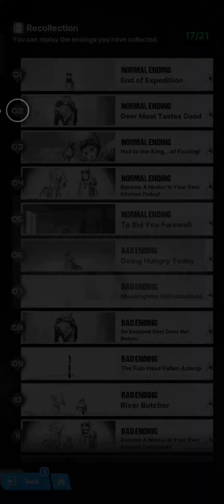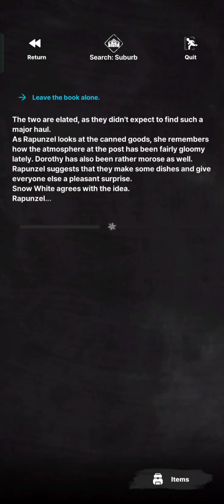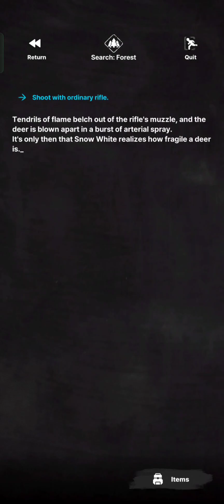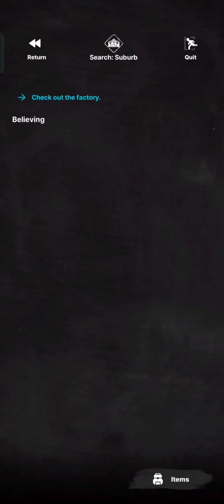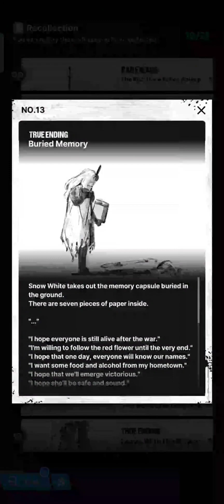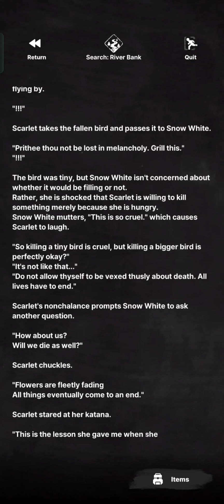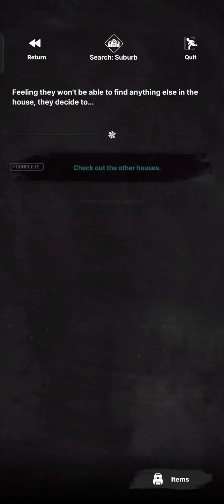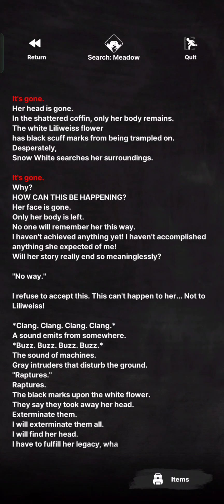WHITE MEMORY story All Ending, Nikke: Goddess of Victory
Nikke event *WHITE MEMORY story* with English voice & sub.
Refer to video description for in-game synopsis & each ending timestamps.

*Synopsis*
"There isn't any more food, and we've lost call contact with the Ark. The waves of Raptures are endless. I've lost several of my squadmates, and those that remain are mentally broken. The situation is hopeless. Leaving the guard post when things are so dire may not seem ideal, but I have to go. I need to secure us more supplies." -Snow White
 _This sub event is part of the OVERZONE event, focusing on Snow White exploration._

*True Ending Timestamps*
26:00 Ending - Buried Memory.
28:54 Ending - Retro Hood.
31:15 Ending - Fleetly Fading.
34:02 Ending - Life Under the Parasol.
36:26 Ending - A Friendship She Misses Despite the Embarassment.
40:47 Ending - The Beautiful Liliweiss.
42:25 Ending - Leave With the Flower.
43:51 Ending - Tamed Dog Tag.
45:19 Ending - HEү hEÂ▯ hAŠ DiSäPpæReÐ.

*Playthrough Timestamps*
00:00 Prologue.
01:28 01 End of Expedition (normal ending).
02:00 02 Deer Meet Tastes Good (normal ending).
04:32 03 Hail to the King... of Fishing! (normal ending).
06:24 04 Become A Master in Your Own Kitchen Today! (normal ending).
09:13 05 To Bid You Farewell (normal ending).
12:13 06 Going Hungry Today (bad ending).
13:03 07 Meaningless Hallucinations (bad ending).
15:22 08 An Escaped Deer Does Not Return (bad ending).
17:28 09 The Fish Have Fallen Asleep (bad ending).
18:52 10 River Butcher (bad ending).
20:34 11 Become A Master In Your Own Kitchen Tomorrow? (bad ending).
23:13 12 The Step She Failed To Take (bad ending).
24:21 13 Buried Memory (true ending).
27:16 14 Retro Hood (true ending).
30:15 15 Fleetly Fading (true ending).
32:58 16 Life Under the Parasol (true ending).
35:24 17 A Friendship She Misses Despite the Embarassment (true ending).
37:38 18 The Beautiful Liliweiss (true ending).
41:46 19 Leave With the Flower (true ending).
43:26 20 Tamed Dog Tag (true ending).
44:52 21 HEү hEÂ▯ hAŠ DiSäPpæReÐ (hidden ending).
46:52 Items description.